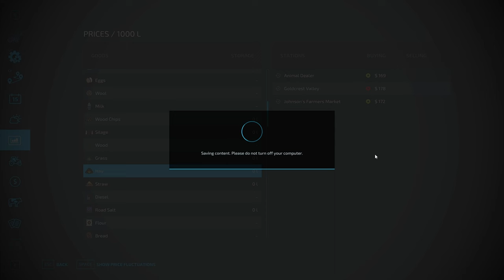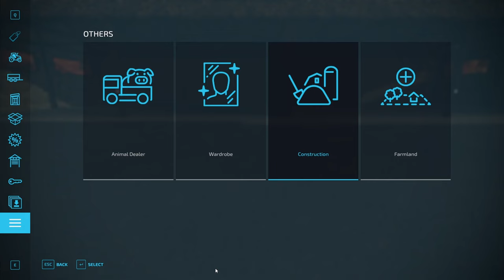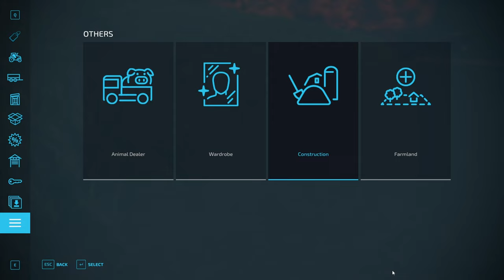Frankenmuth Ep 05 | Farming Simulator 22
FS22 Frankenmuth